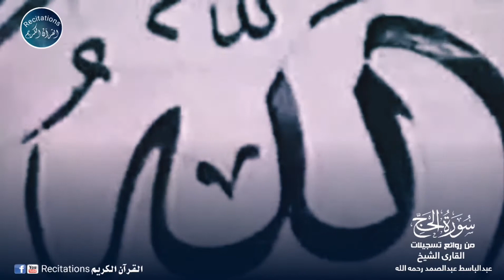Surah Al Hajj / Al Sheikh Abdul Basit Abdul Samad رحمه الله